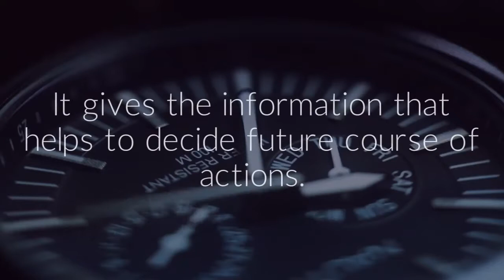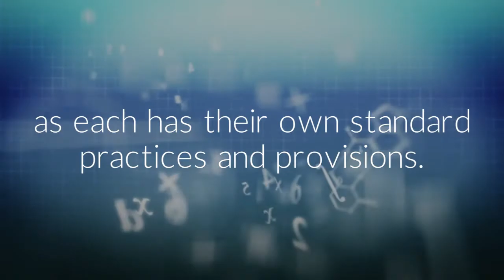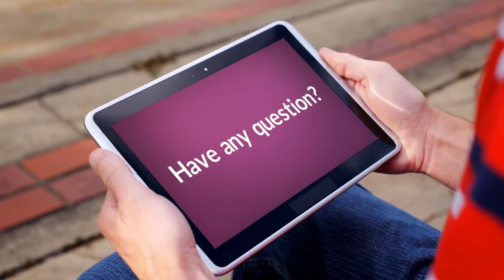5 Major Limitations of Accounting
Are you efficient in maintaining accounts and making forecasts? Then career in accounting and finance can be perfect for you. Enroll in our high quality accounting and finance courses Get experience of convenient and flexible online accredited courses with ease of learning at your own schedules from any part of the world.

Accounting facilitates in making assessments of the values of businesses in terms of profits, losses, assets and liabilities. It gives the information that helps to decide future course of actions. Accounting provides us with logical conclusions; however, the facts derived from accounting at times can be biased, inclined, or influenced by one factor or the other and hence, it is false.
Accounting has the following limitations:

• Record keeping
• Accuracy of information generated by accounting system
• Value of assets
• Window dressing
• Changing price levels

Record keeping: Accounting helps in maintaining records of financial transactions only. Any actions, dealings or events that have a non-financial nature do not fall in accounting.

Accuracy of information: The methods of determining depreciation and valuating stocks may differ from business to business as each has their own standard practices and provisions.

Value of assets: The true market value of the assets is not normally reflected in balance sheets.

Window dressing: Many firms adopt actions described as window dressing practices in order to increase profits in the short term.

Changing price levels: Accounting measures of performance and evaluation of financial position may not be accurate due to changing prices and changes in the value of assets.

Brentwood open learning college offers a wide range of invaluable online courses to students all around the world. There are no age or qualification requirements to enroll in our courses. We offer a range of accounting and finance courses to equip students with modern techniques and skills compete in contemporary world.

Certificate in accounting and finance level 2 is designed to deliver the essential basic concepts of the accounting and finance to students. Certificate in accounting and finance level 2 consists four valuable units: Introduction to Accounting, The Key Reports, Tools for Financial Analysis, and The Basics of Budgeting.

Certificate in accounting and finance level 3 delivers the contemporary skills and methods required to survive and be successful in modern world. This course consists following six units: Introduction to Accounting and Finance, Role of an Accountant, The Balance Sheet, Profit and Loss Accounts, Cash Flow Statement and Budgeting.

Diploma in accounting and finance level 4 covers the major topics of accounting and finance to equip students with required skills in contemporary markets. Diploma in accounting and finance level 4 is delivered through following thirteen units: Introduction to Accounting, The Role of an Accountant, Accounting Concepts and Standards, Journals and Subsidiary Books, Profit and Loss Accounts, Balance Sheet, Cash Flow Statements, Budgeting, Variance Analysis, Ratio Analysis, Financial Management, Management of Working Capital and Investment Methods.